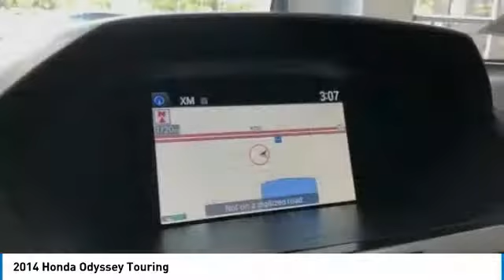2014 Honda Odyssey EB135090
2014 HONDA ODYSSEY Cocoa, FL
Stock# EB135090

2014 Honda Odyssey Touring 3.5L V6 SOHC i-VTEC 24V
Clean CARFAX. CARFAX One-Owner. !!!, CARFAX CERTIFIED ONE OWNER!!!, CLEAN CARFAX HISTORY REPORT!!!, We always offer our best price thanks to our Real Time Value Pricing System!!!, Odyssey Touring, Dark Cherry Pearl, Navigation System.
Brevard counties only 13 time Honda President Award recipient. All pre-owned inventory priced to market from the start!!! Eliminating all the hassle of the old back and forth. We will not be under sold!!! Largest selection of all makes and models and our 7 Day Exchange program. If you don t love it bring it back and get the car of your dreams!!! * See Dealer for details. 28/19 Highway/City MPG** Awards:
* ALG Residual Value Awards * 2014 IIHS Top Safety Pick+ * 2014 KBB.com 12 Best Family Cars * 2014 KBB.com Brand Image Awards
2016 Kelley Blue Book Brand Image Awards are based on the Brand Watch(tm) study from Kelley Blue Book Market Intelligence. Award calculated among non-luxury shoppers. Kelley Blue Book is a registered trademark of Kelley Blue Book Co., Inc.